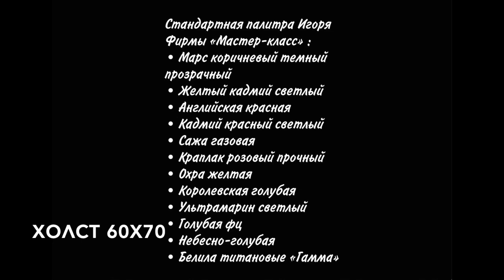Видео-урок "Усадьба в Головинке". Художник Игорь Сахаров